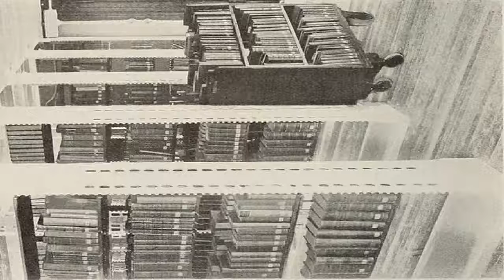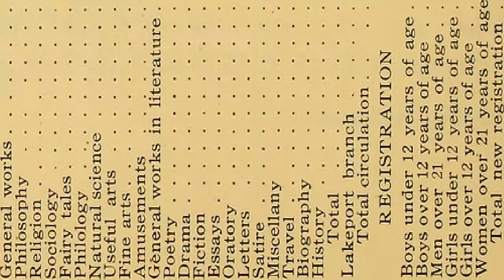Hector Berlioz; A Romantic Tragedy | Herbert Francis Peyser | *Non-fiction | Talking Book | English